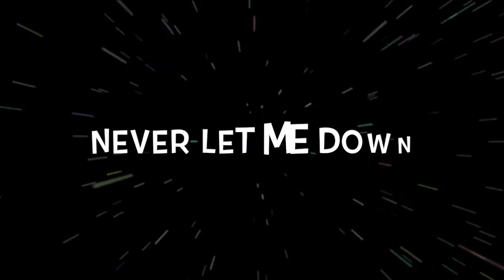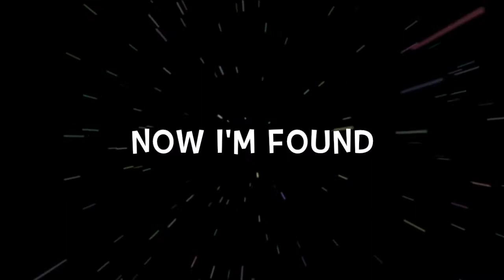Chesley Bonestell Scene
as heard in the new film
CHELSEA BONESTELL: A BRUSH WITH THE FUTURE

On an alien moon
I’m counting on you
To pull me through

Wheel in the sky
Goes round and round

Is it a dream
I saw your picture in a magazine
I wanna live in a Chesley Bonestell scene
Wanna live in a Chesley Bonestell scene

Rocket ride on the silver screen
To infinity or somewhere in between

The rings of Saturn
Go round and round

Now I’m found
To bring me round

Is it real (real?)
Is it a dream (dream!)

A Chesley Bonestell scene

music & lyrics by John Soeder
performed by John Soeder

yet another Stolen Moments Production